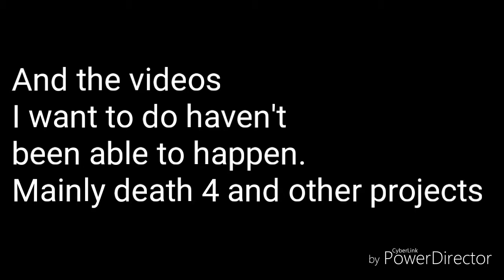Update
Sorry for the lack of videos, coming back really soon!